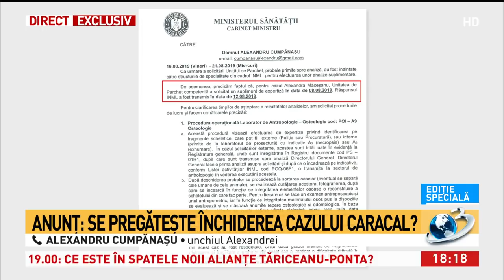Alexandru Cumpănaşu: Toţi au interesul să închidă cazul Caracal. Am refuzat protecţia Poliţi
Alexandru Cumpănaşu: Toţi au interesul să închidă cazul Caracal. Am refuzat protecţia Poliţiei!